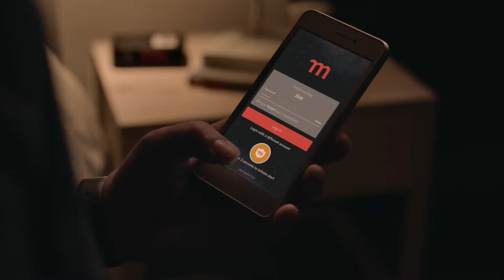Momentum - "Safety Feature" TVC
Client - Momentum
Agency - House of Brave
Agency Producer - Hazel Van Jaarsveld
Production House - Massïf
Producer - Chanelle Critchfield
Director - Dean Blumberg

Music composed by Adam Howard (Howard Audio)
Vocals - Tim Moloi and Margaret Motsage